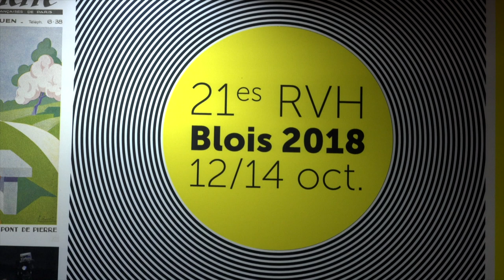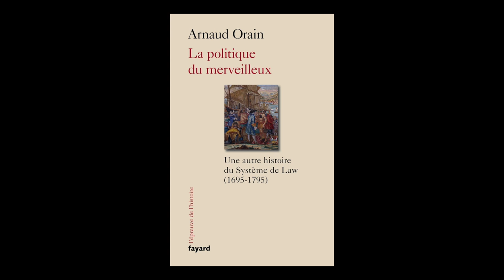Arnaud Orain - La politique du merveilleux : une histoire culturelle du système de Law (1695-1795)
A l'occasion des Rendez-vous de l'histoire 2018 à Blois, Arnaud Orain vous présente son ouvrage "La politique du merveilleux : une histoire culturelle du système de Law (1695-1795)" aux éditions  Fayard.